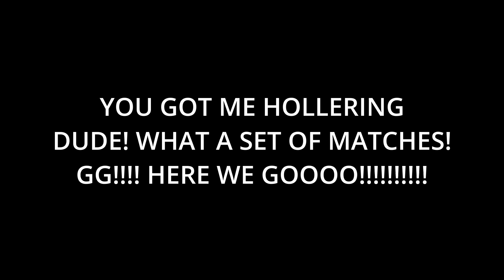STREET FIGHTER 6 AVATAR BATTLES! GOTTA TRY AND MAKE A COMEBACK!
WOWOOWOWOWOWWOWO! YOU GOT ME HOLLERING DUDE! GGGGGGGGGGGGGGGGGGGGGGGGGGGGGGGGGGGGGGGGGGGGGGGGGGGGGGGGGGGGGGGGGGGGGGGGGGGGGGGGGGGGGGGGGGGGGGGGGG

YOU GOTTA GIVE IT A SEC BUT WOOOOHOOOO! COMEBACK TIME! First you gotta analyze the moves that the opponents do along with their combo strategies, THEN YOU START WAILING ON UM

DOESN'T MATTER HOW MANY TIMES YOU LOSE, KEEP GETTING BACK UP!